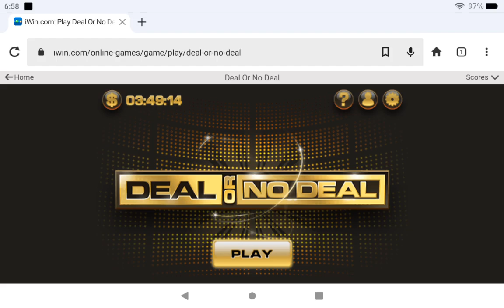Playing Deal Or No Deal